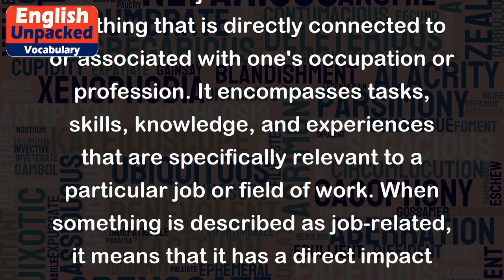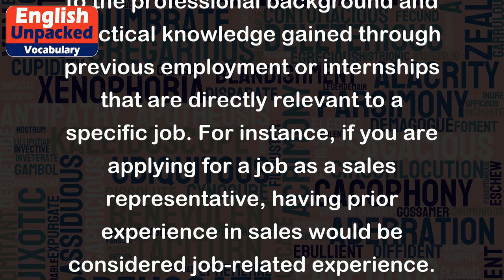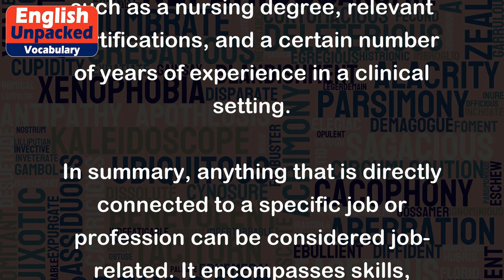Job-related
The term "job-related" refers to anything that is directly connected to or associated with one's occupation or profession. It encompasses tasks, skills, knowledge, and experiences that are specifically relevant to a particular job or field of work. When something is described as job-related, it means that it has a direct impact on the job or is necessary for performing the job effectively.
Examples:
1. Job-related skills: These are the specific abilities and competencies that are required to perform a particular job. For instance, if you are applying for a job as a graphic designer, job-related skills would include proficiency in graphic design software, knowledge of typography, and an understanding of design principles.
2. Job-related training: This refers to any educational or learning activities that are focused on acquiring job-specific knowledge or skills. For example, attending a workshop on project management techniques would be considered job-related training for a project manager.
3. Job-related experience: This refers to the professional background and practical knowledge gained through previous employment or internships that are directly relevant to a specific job. For instance, if you are applying for a job as a sales representative, having prior experience in sales would be considered job-related experience.
4. Job-related tasks: These are the specific duties and responsibilities that are part of a particular job. For example, for a software developer, job-related tasks may include coding, debugging, and testing software applications.
5. Job-related qualifications: These are the specific requirements or criteria that an individual needs to meet in order to be considered eligible for a particular job. For instance, a job posting for a nurse may require job-related qualifications such as a nursing degree, relevant certifications, and a certain number of years of experience in a clinical setting.
In summary, anything that is directly connected to a specific job or profession can be considered job-related. It encompasses skills, training, experience, tasks, and qualifications that are necessary or relevant to perform the job effectively.